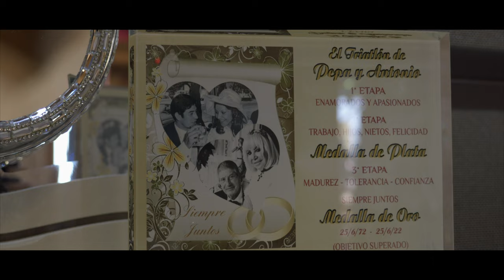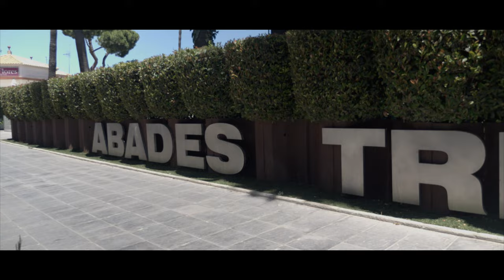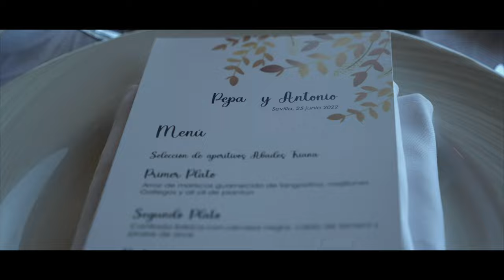BODAS DE ORO. Pepa + Antonio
🎂🎂🎂50 bodas de Oro🎂🎂en la Capilla de la Trianera y celebración en Abades Triana.
Despues de toda una vida juntos, siguen mirandose con complicidad. Es sencillamente maravilloso.🥇

Vestido Novia: Fernando Claro
Ramo Novia: Las flores de Lucía
Catering: Abades Triana
Calzado Novia: Membur
Traje Novio: Protocolo
Makeup: Noelia Díaz
Fotografía: Oskydearte
Video: Panchete Films